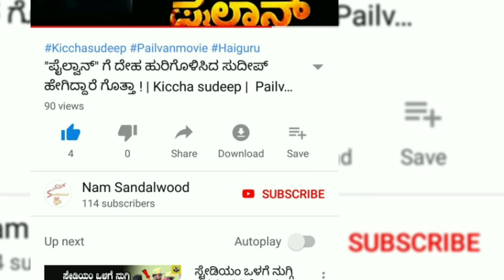ಪುನೀತ್ ರಾಜಕುಮಾರ್ ಜೊತೆ ಕೆಜಿಫ್ ಪ್ರಶಾಂತ್ ನೀಲ್ ಹೊಸ ಸಿನಿಮಾ | Punith Rajkumar | Prashanth Neel